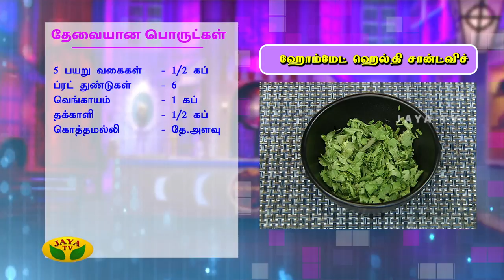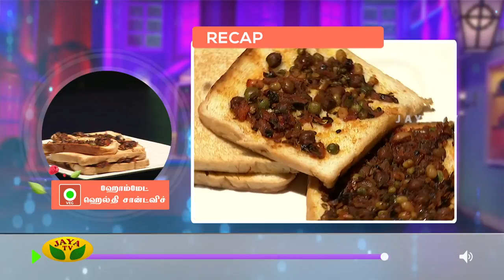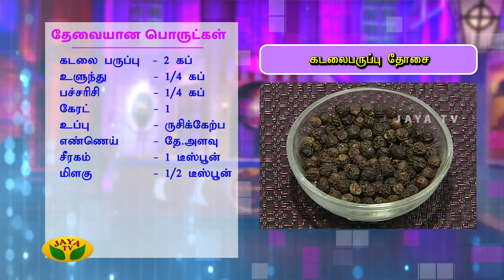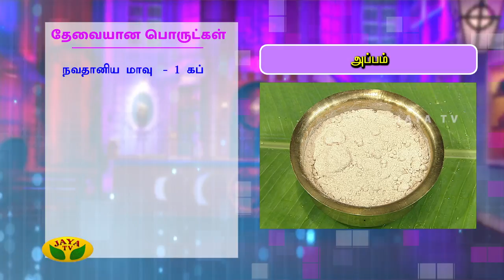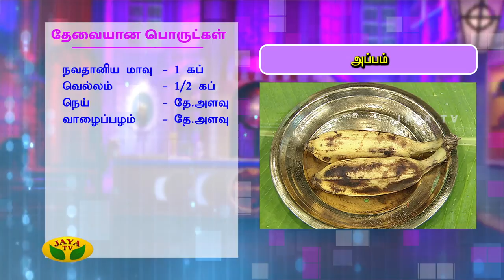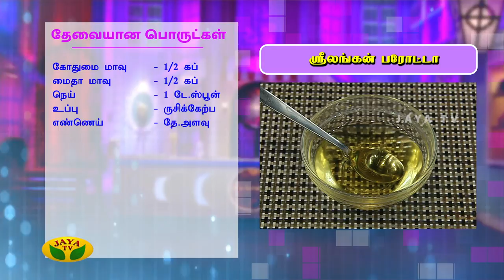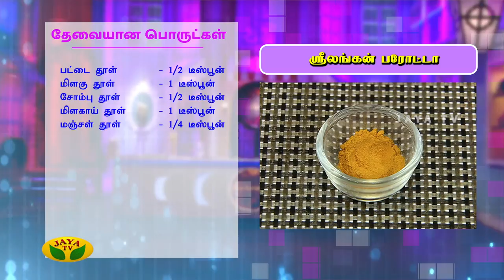ஹெல்தி சான்ட்விச், அப்பம் , கடலை பருப்பு தோசை | Adupangarai | Jaya TV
Category Entertainment